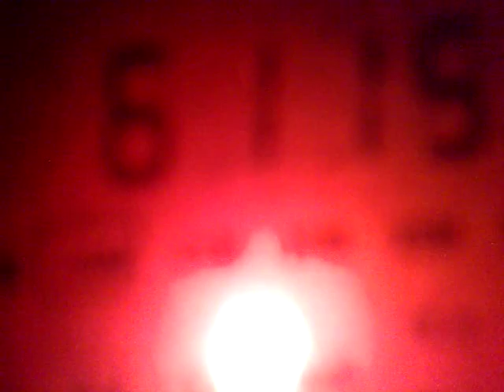0309201620311 DX 6115 kHz - Radio Congo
6115 kHz, 18:14 UTC – Radio Congo, Brazzaville. "Congo" at 00:13.